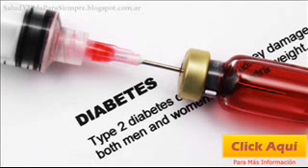Algunas Lesiones E Infecciones Pueden Daña